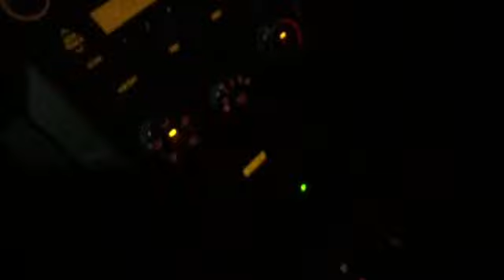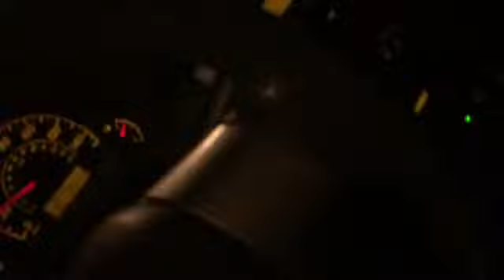2/4/2015: Vlog Random Thoughts on Gaga, Top Chef, Working Out, Beyoncé, Usher, Pop Music, Hip Hop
Reverbnation.com/reubenwalton

Reuben Walton
Falmouth, MA 02540